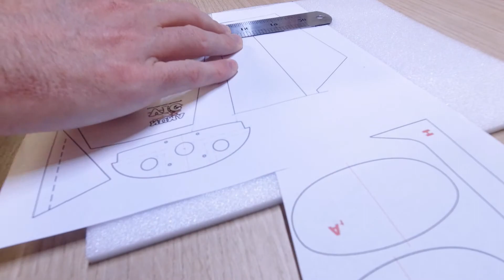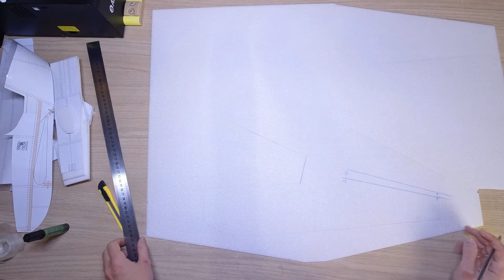Construire un avion rc - Extra 330 DIY NumaVig - aéromodélisme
Construire un avion rc en depron  -  Extra 330  DIY - aéromodélisme

-Equipement :
Lipo crazepony 600mAh 2S
esc 12A
micro servo 5gr
depron 6mm
micro récepteur FS2A

- Matériel
Caméra DJI Osmo action
Lumières ESDDI Softbox